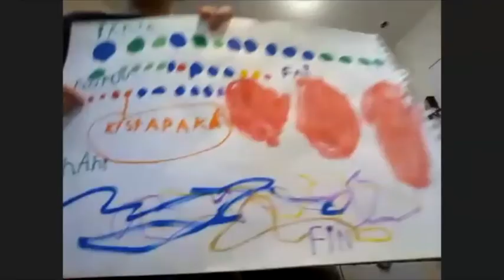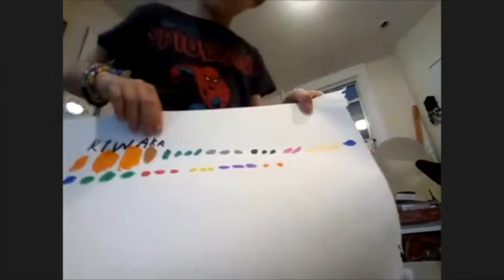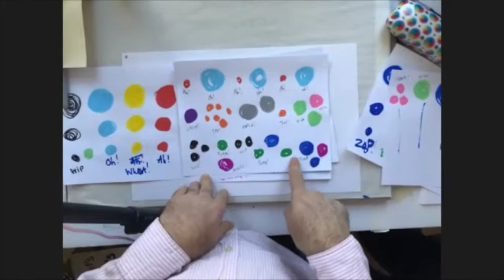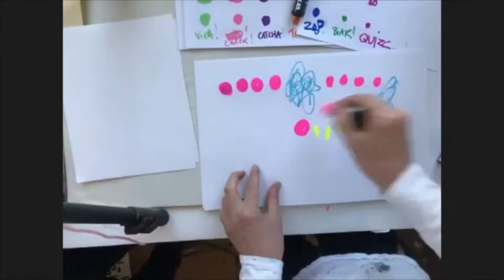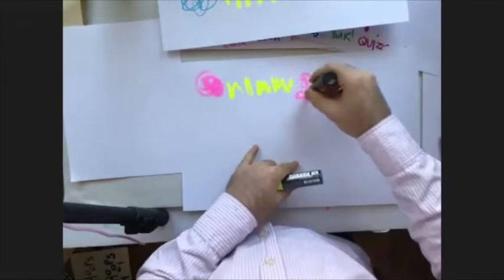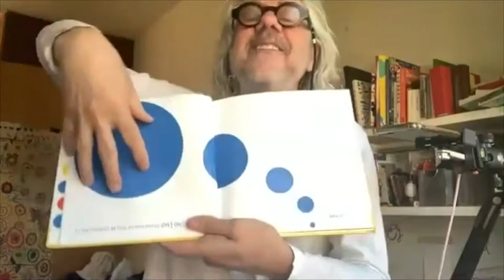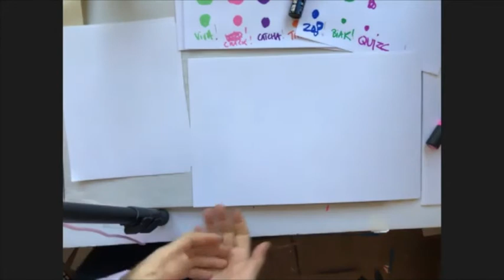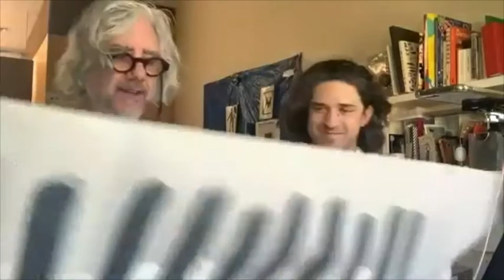Art in my Window: Live from Herve Tullet's Studio in Harlem, NYC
This is a very special art workshop streamed LIVE from Herve Tullet's studio in Harlem, NYC! Together with Virgil, Founder and Director of La Petite Ecole NY, they're playing with music and drawings.